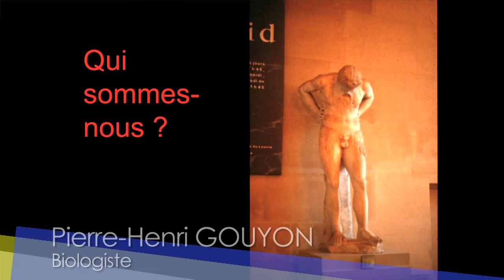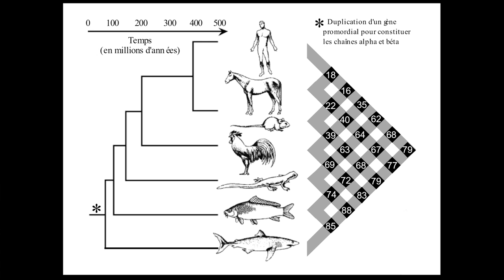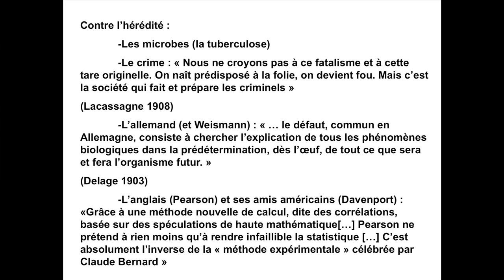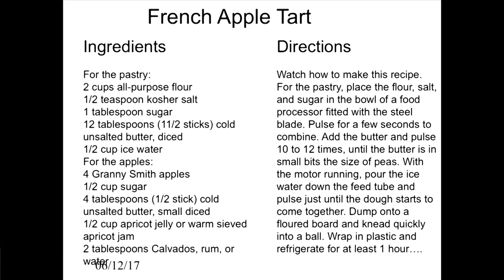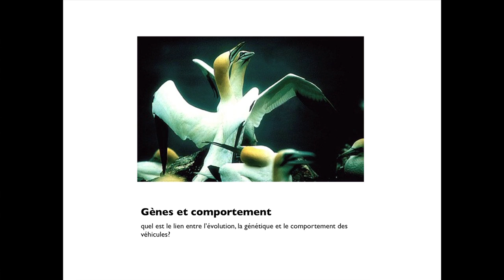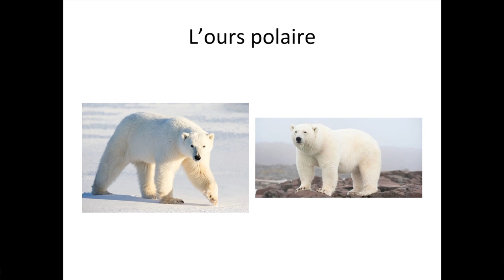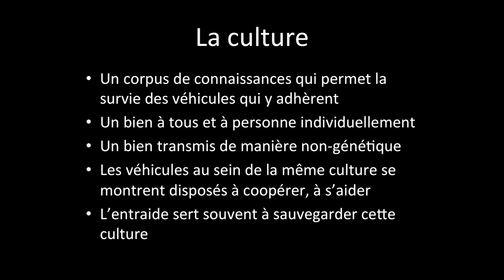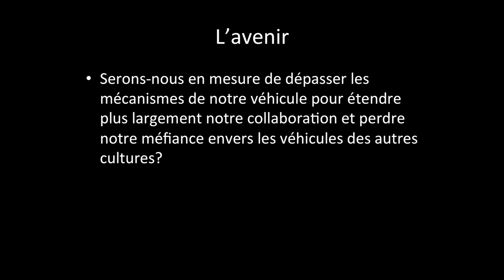Conférence Que sommes nous réellement ?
Conférence animée par Emmanuelle Pometan (Emmapom) avec Luc-Alain Giraldeau (directeur général de l’INRS) et Pierre-Henri Gouyon (MNHN)
Festival Atmosphères 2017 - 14 octobre 2017